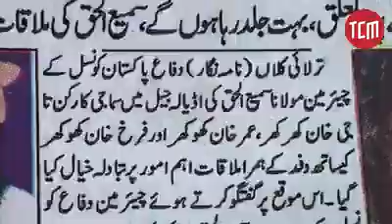DON OF PAKISTAN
TAJI KHAN KHOKHAR